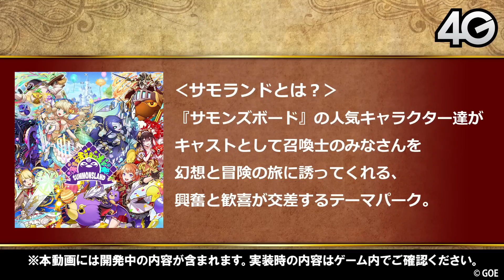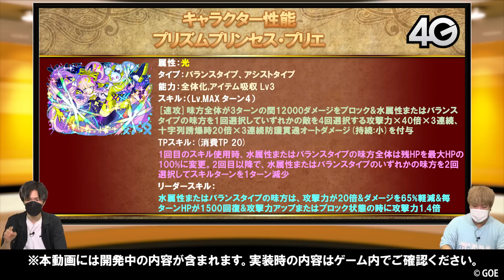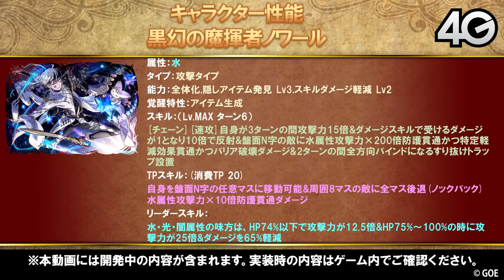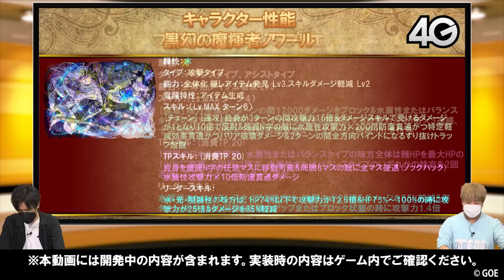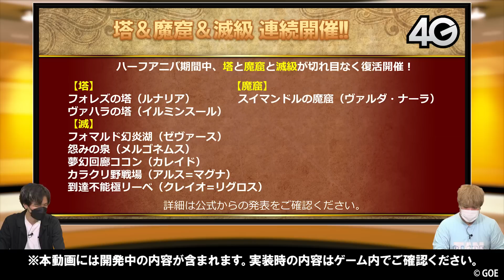【サモステ】ハーフアニバイベント開催決定！キャラクター情報を大公開！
おれっち＆こーすけが『サモンズボード』の最新情報を紹介する「サモンズステーション」（サモステ）！

今回は直近で始まるハーフアニバイベント情報を一挙大公開！
新規キャラクターのビジュアル、能力をはじめ、覚醒情報やキャラクターの先行プレイ、イベント情報をどどーんとお届け！

さらに少し先のイベントに登場する新規キャラクター紹介も、どこよりも早くお伝えします！

■出演者
こーすけ（最終兵器俺達）

■関連サイト
【サモンズボード】